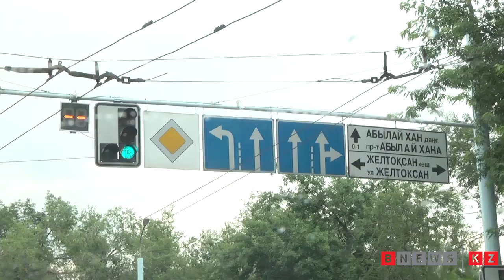авария в алматы - видео Руслана Канабекова